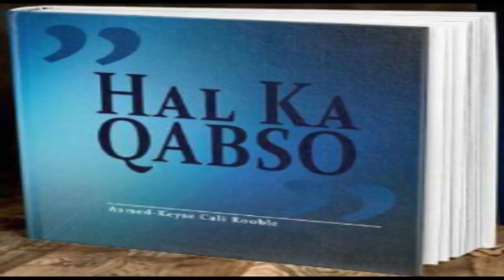DAAWO BARNAAMIJKA DOORKA AQOONTA IYO AQOONYAHANKA QAYBTII 10AAD